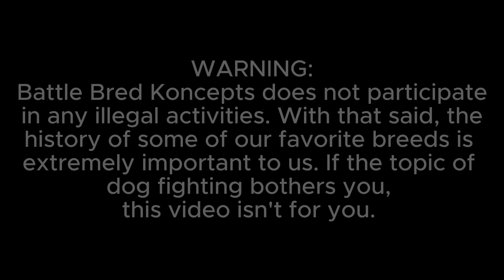EXCLUSIVE INTERVIEW - RICHARD "SCHOOLBOY" GARCIA - AN AMERICAN PIT BULL TERRIER STORY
DONT FORGET TO VISIT RICHARD'S CHANNEL: @richardgarciaschoolboy7746